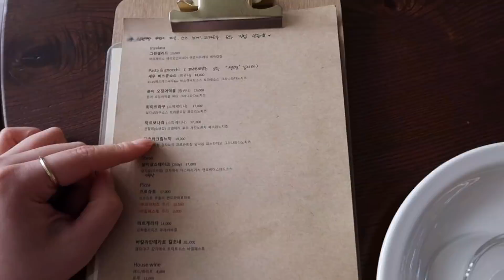vlog. 항공사 퇴사 2년 차, 내가 지치지 않고 주체적으로 살아가는 법, 요즘 내가 하는 또 다른 일 (+ 라이브 커머스)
여러분들은 주변 환경에 흔들리지 않고
주체적으로 내가 계획한 바를 이루기 위해서
어떻게 살아가시나요🌿

그럼 오늘도 서목일상 함께해요!

✔️서목 컨설팅 신청
(이미지컨설팅, 퍼스널컬러 컨설팅 , 보이스 트레이닝)